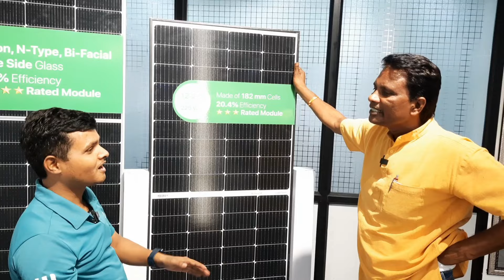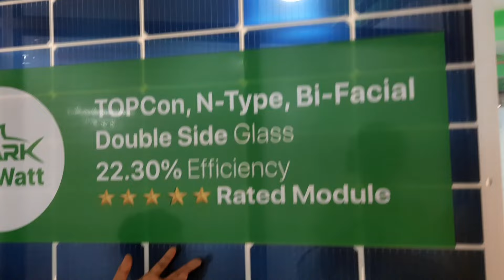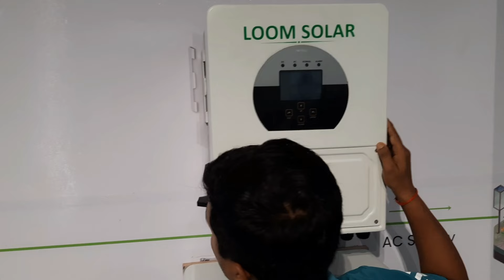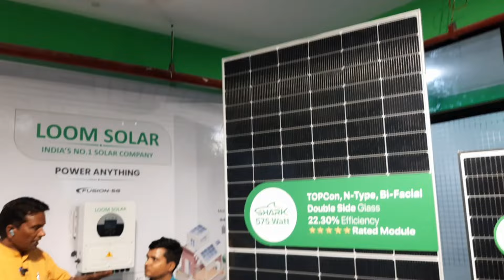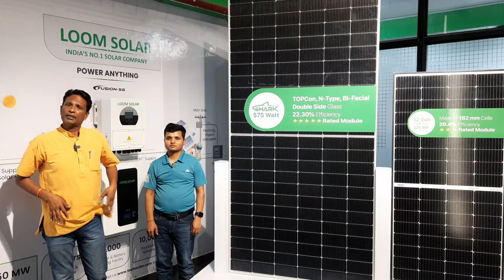Hybrid solar inverterहाइब्रिड सोलर इन्वर्टर अब बिजली बिल की छुट्टी पूरे देश मे किश्तों पर